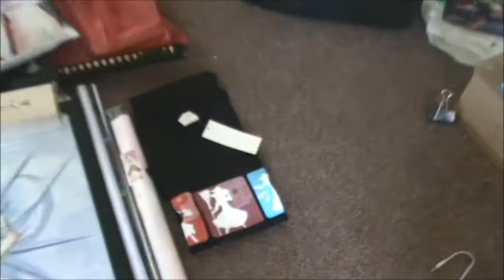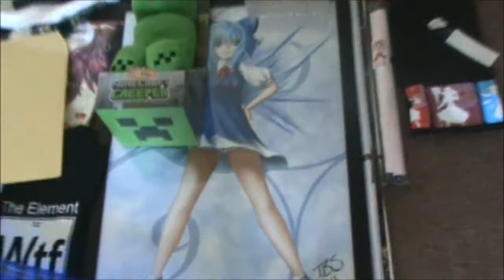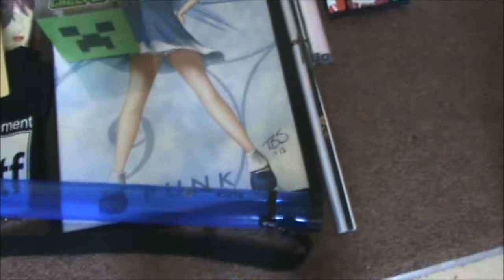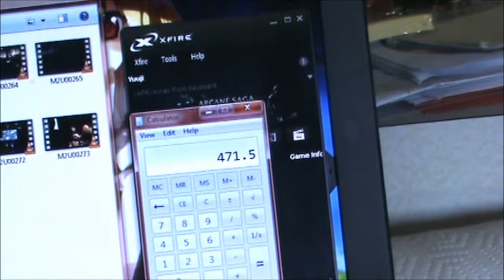Anime Expo 2013 Chronicles: Post-AX Report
Total spent: ~$471, not including food costs